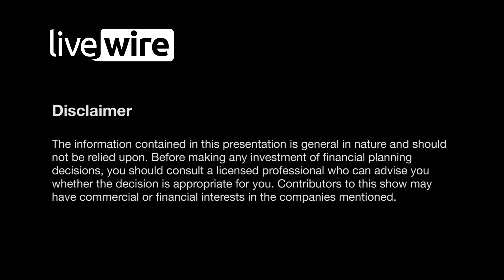Rudi’s four tips for reporting season success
Over the next three weeks the majority of ASX listed companies will open their books and give investors a clearer picture of their health and their future prospects. Rudi Filapek-Vandyck from FNArena has dedicated the past 17 years to analysing company results and says that reporting season is one of the most underestimated periods during the year. However, with hundreds of results being released in close succession the task of distilling this information into a strategy is somewhat daunting. In this interview Rudi explains why he takes a two-level approach to assessing reporting season and offers four practical tips that he thinks can add value to your investing toolkit. He also shares the three stocks that he will be paying extra close attention to in the weeks ahead.